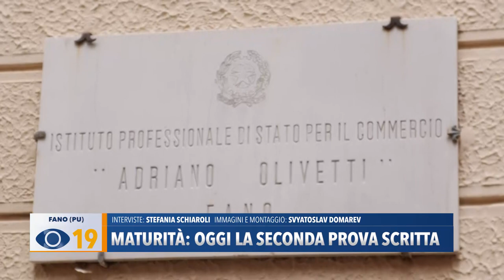Maturità: oggi la seconda prova scritta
Passiamo agli esami di maturità, archiviato il tema di italiano, oggi è stata la volta della seconda prova scritta, focalizzata sulle materie specifiche di ciascun indirizzo di studio. Siamo andati nuovamente ad intervistare gli studenti per sapere com’è andata.